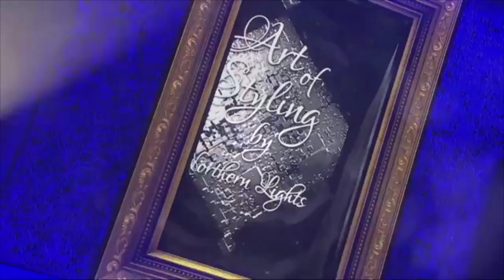Wella North American Trend Vision Awards 2018. Caesar Palace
On stage at the North American Trend Vision 2018 Awards Caesar Palace,  sharing the WELLA stage with some of Canada’s finest and most passionate WELLA Top Artists Team members, Team Northern Lights!🇨🇦
As a team we’ve come together collectively, taking a holistic approach with our individual strengths of cut, colour, style and finish. Each team member brings their own individual experiences.